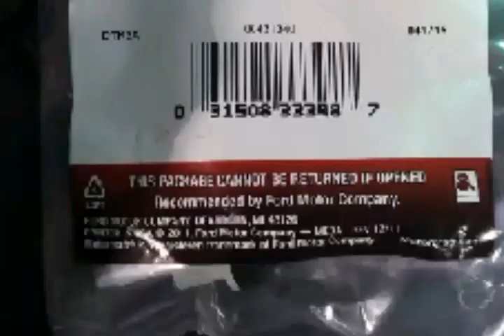Ford E350 - Dash vents turn off *FIXED*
This 2012 van came in with the complaint that the air flow out of the vents would stop when accelerating. In reality, it didn't stop but only defaulted to the defrost vents. On a vacuum operated system, the engine pulls a vacuum on a reservoir and it allows the valves to operate normally under low engine vacuum. The check valve closes and seals off the tank until vacuum is restored via the intake manifold. I had quite a time finding the vacuum leak on this van. Join me as we wade into the dashboard of this terrible design and location of the vacuum system.